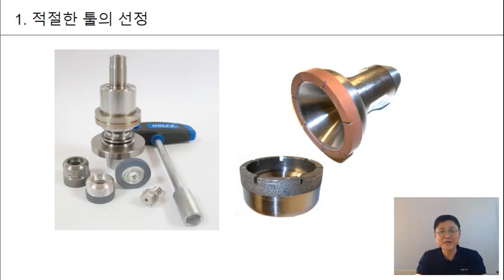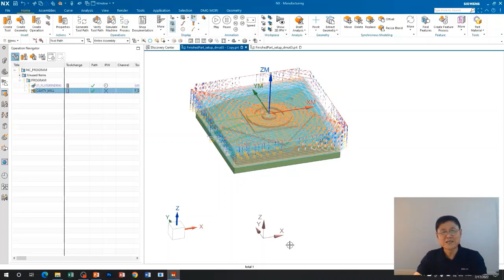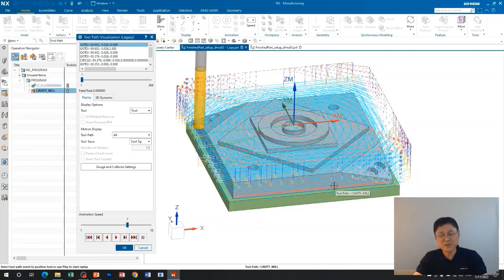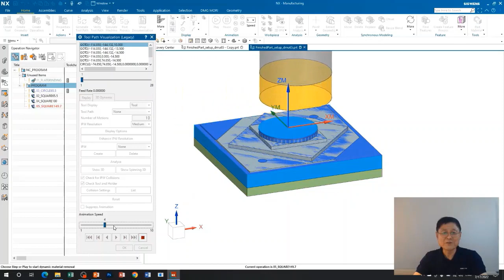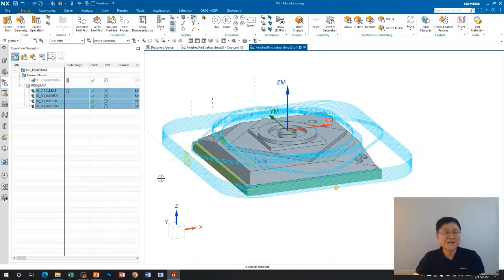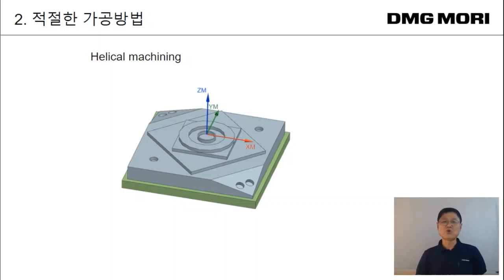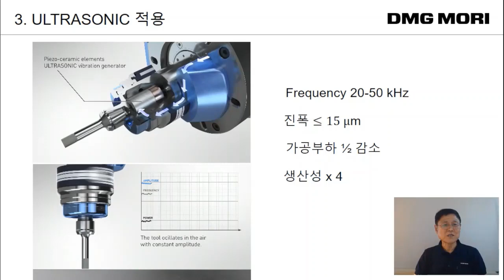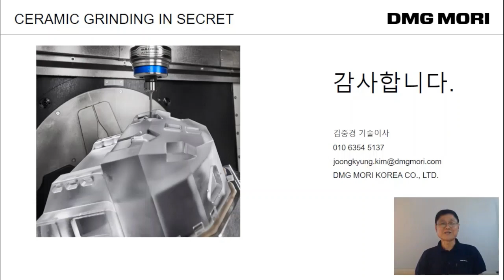Ultrasonic Ceramic Machining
Grinding hard and brittle materials. Ultrasonic will improve removal rate and improve surface quality at glass, quartz, zerodur, tungsten carbide, zirconiuim and CFRP.